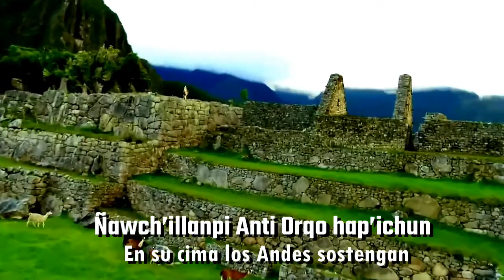Himno Nacional del Perú - Versión en quechua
Colaboración de la Profesora Yuly Uscamayta, docente de nuestra casa de estudios. Quien entona nuestro Himno Nacional en Quechua, nuestro idioma ancestral.